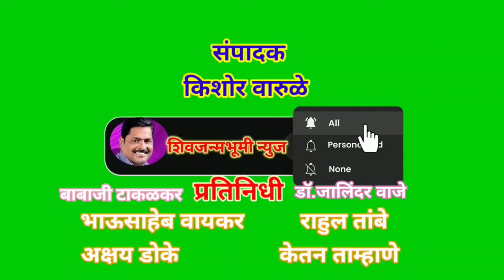पहा कबड्डीतील प्रसिद्ध 'हनुमान उडी', जुन्नर येथे स्पर्धेचे भव्य आयोजन !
शिवजन्मभूमी न्युज प्रतिनिधी:अक्षय डोके